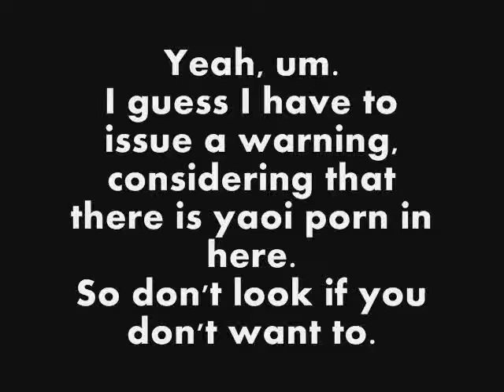[SUPER CRACK]OH U PHOTOFUNIA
I FOUND THAT SITE ON THE HETALIA CAPSLOCK COMMUNITY, AND I WAS ALL LIKE, "I TOTALLY GOTTA DO THIS SHIT."
SO, UM. YEAH.

AND IT TOTALLY DID NEED THAT WARNING. REALLY.